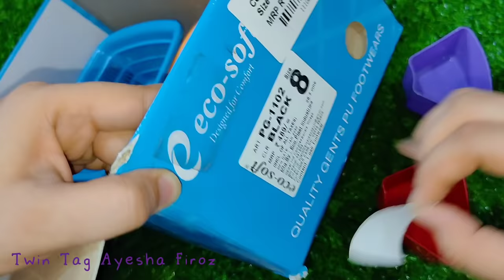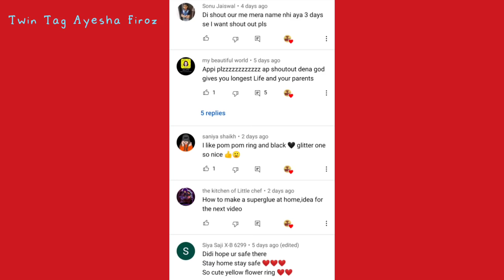DIY Icecream Shop 🌈Pretend Play Icecream Shop/DIY Ice-cream Set/Homemade Icecream Set/Diy Craft Idea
Twin Tag art and craft, DIY Craft, DIY Paper craft!💡💕🎉❤️👍Twin Tag Ayesha Firoz ®